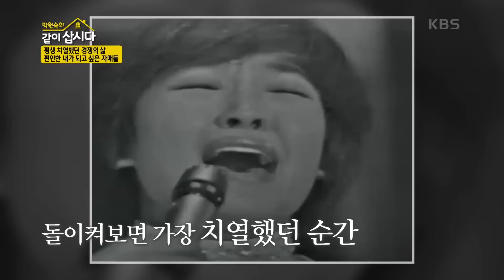평생 치열하게 경쟁하며 살았던 자매들! 이제는 승부 없이 편안하게 살고 싶다는 혜은이😉 [박원숙의 같이 삽시다 2021] | KBS 230228 방송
평생 치열하게 경쟁하며 살았던 자매들! 이제는 승부 없이 편안하게 살고 싶다는 혜은이😉